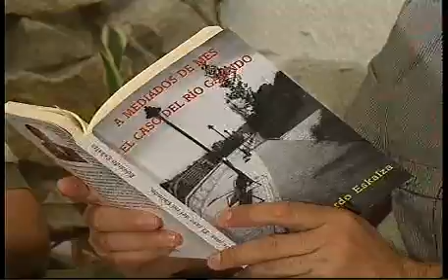EDUARDO ESKALZA con Jabier Calle en La Visita desde Larruzz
EDUARDO ESKALZA, protagonista en La Visita de TeleBilbao
EDUARDO ESKALZAcon Jabier Calle en La Visita desde Larruzz
La Visita coordina y realiza un programa de Televisión desde hace más de 16 años, para TeleBilbao. Se emite todos los sábados a las 20h y los domingos a las 15h. Tiene una audiencia media de 30.000 personas por programa. Y por el programa han pasado las figuras más importantes del cine, teatro, música, televisión, política, deporte, literatura y personajes desconocidos. Gran ventana para los nuevos valores, tiene por costumbre animar e inculcar a los espectadores el hábito a la lectura.

En esta ocasión, Jabier Calle entrevista a EDUARDO ESKALZA desde larruzz

Producción audiovisual, Asesoria en Comunicación, Marketing y Publicidad